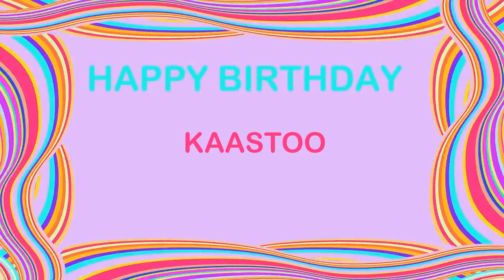Kaastoo Birthday Postcards & Postales